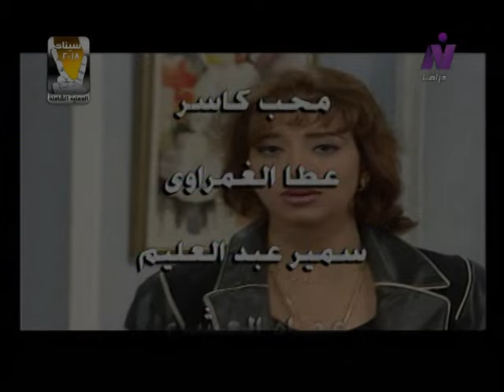ضبط وإحضار ׀ محمود قابيل – ندى بسيوني ׀ الحلقة 14 من 33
مستوحاة عن قصة"الهارب"
قصة وسيناريو وحوار: صلاح فؤاد
موسيقى تصويرية: حسن أبو السعود
إخراج: إبراهيم الشقنقيري

بطولة:
بالاشتراك مع:
محمود العراقي - أمل إبراهيم - محمد جبريل - مايسة الرباط - ياسر فرج - وفاء كامل - أحمد حسين - حسين الشريف.
ضيوف الحلقات:
سناء جميل - سميحة أيوب.
الوجوه الجديدة:
ميسون - جيرمين - سمية الخشاب - نيرمين زعزع - عبد السلام الدهشان - رشدي عسكر.
الأطفال:
ياسمين جمال - أحمد عادل - أحمد مجدي.